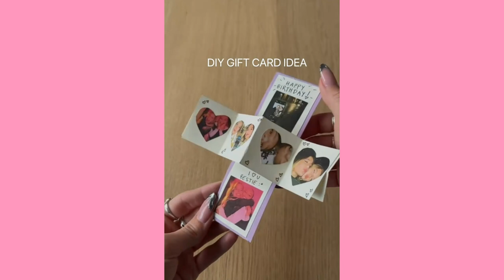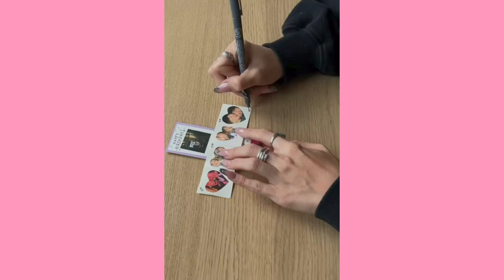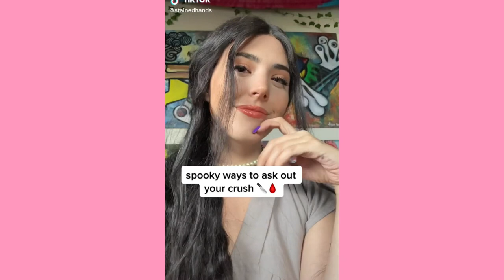Cute DIY Gift Ideas for Boyfriend Compilation!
Looking for heartfelt and budget-friendly DIY gift ideas? Look no further! In this exciting YouTube video, we’ve curated the ultimate collection of Cute and Aesthetic DIY Gift Ideas that will make your loved ones’ hearts skip a beat. Whether it’s a birthday, anniversary, or just a thoughtful surprise, these personalized crafts are sure to delight. 🎨✨

From personalized photo frames to adorable room décor, we’ve got you covered. Our step-by-step tutorials make it easy to craft memorable presents. Spread love and joy on birthdays, anniversaries, or any occasion. Let’s start crafting and make someone’s day! 💖🎉

Join us for a fun and creative journey. Watch now and discover how to create these delightful gifts! 🎁